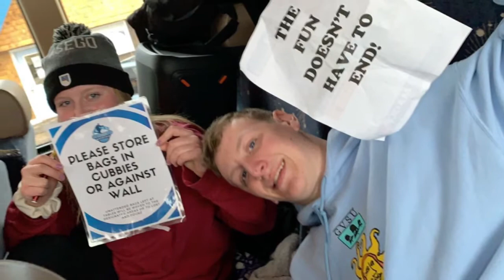College Ski and Snowboard Team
Marquette Regionals